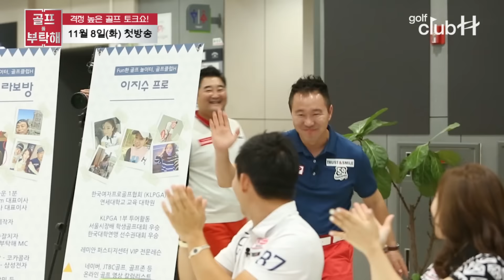골프를 부탁해 예고편 (1~4회)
골프 버라이어티 레슨 대결! 격정 높은 골프 토크쇼, 골프를 부탁해
11월 8일 화요일 모바일 동영상 앱 (oksusu)에서 첫방송!